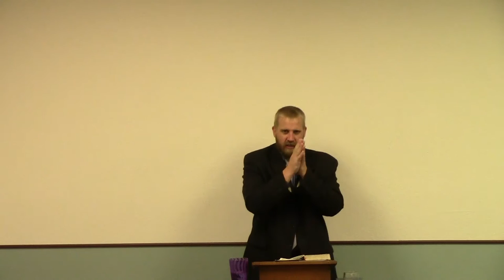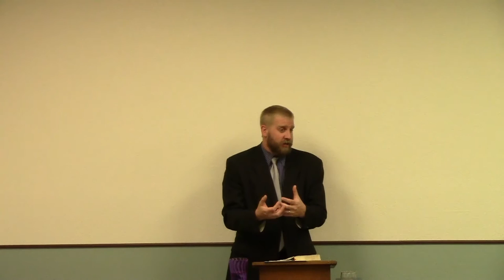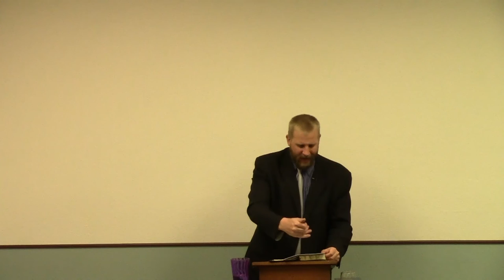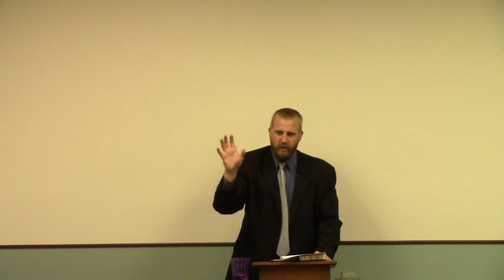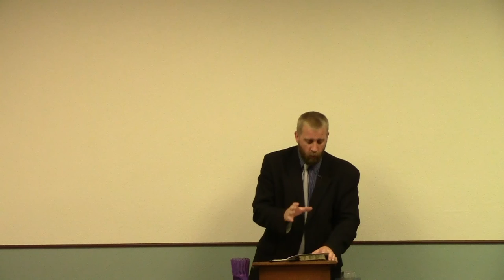How Women Can Serve God